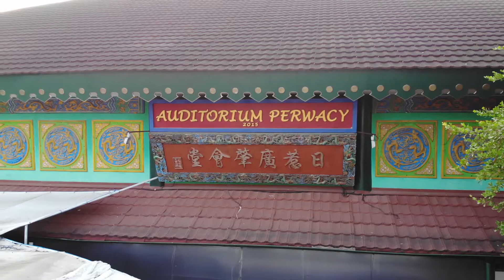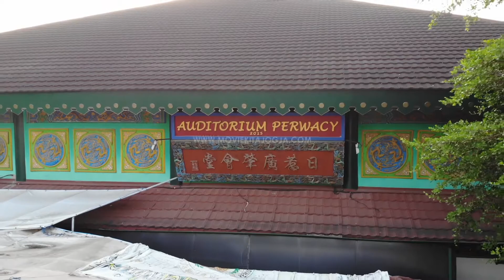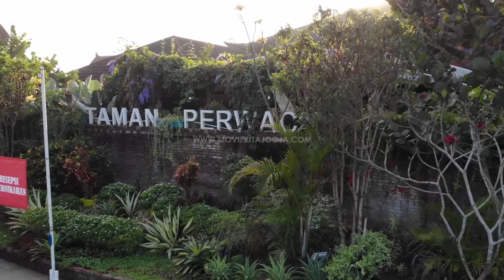AERIAL DRONE VIDEO - AUDITORIUM PERWACY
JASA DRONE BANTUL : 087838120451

FOOTAGE AERIAL DRONE AUDITORIUM PERWACY